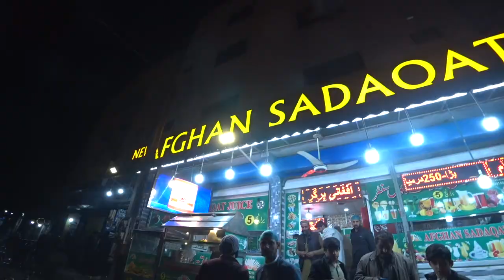Juicy Adventure in Peshawar 🇵🇰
In this video, I'm taking you along with me on a culinary adventure in Peshawar, Pakistan. We start by indulging in some mouth-watering chicken street food that's sure to satisfy your taste buds. After that, we explore some of the city's hidden gems, taking in the vibrant atmosphere and culture of Peshawar. We then head to a local juice bar and try out a unique and flavorful juice that's a must-try for anyone visiting Peshawar.
Chapters:
0:00 Cooking Chicken
2:30 Walking in Allies
5:31 Eating Delicious Food
9:10 Night Walking Tour
14:46 Strange Juice